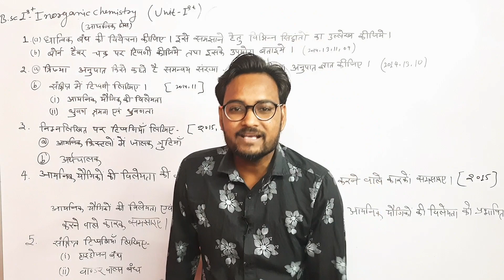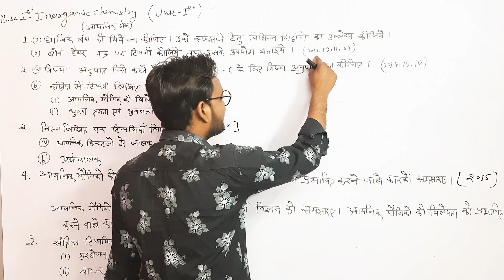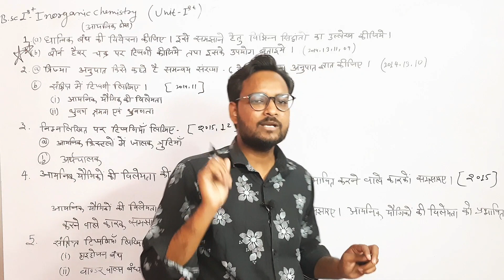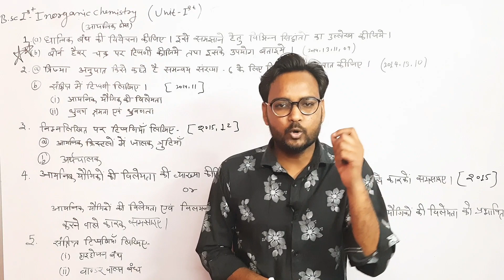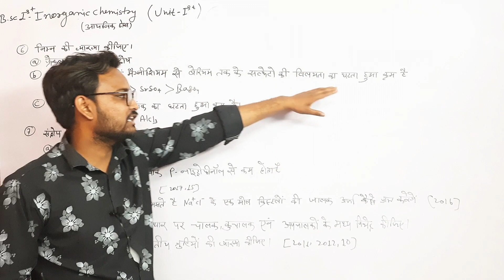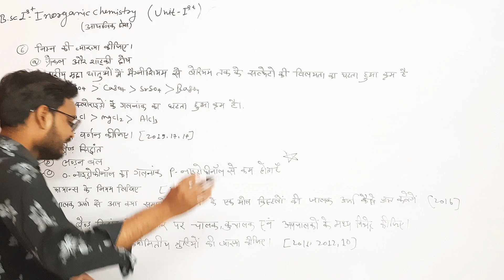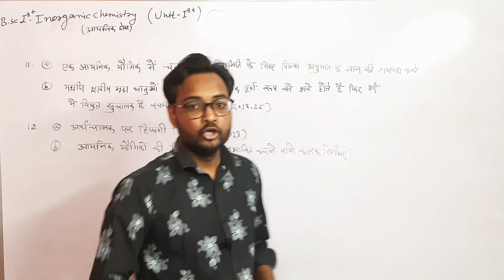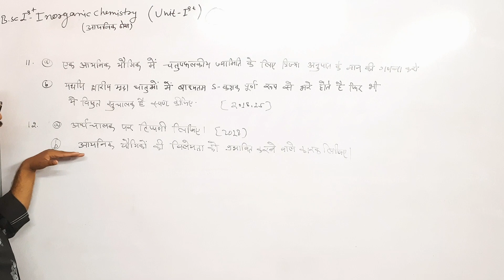IONIC SOLID | Unit-1| INORGANIC CHEMISTRY | B.Sc 1st Year Exam 2021 | Most Important Question 2021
IONIC SOLID | Unit-1| INORGANIC CHEMISTRY | B.Sc 1st Year Exam 20221 | Most Important Question 2021 | Arvind Kundara | Genuine Classes